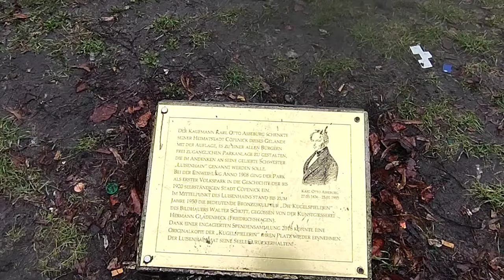Der schönste Bezirk Berlins - ein Spaziergang durch Alt - Köpenick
Alt-Köpenick ist die älteste Straße im heutigen Berliner Ortsteil Köpenick. Sie wurde gegen Ende des 12. Jahrhunderts bei der Siedlungsgründung von Coepnick als einzige Straße für die ersten Bewohner der Dienstsiedlung des Schlosses Köpenick und Zugewanderte angelegt.

Folgt Etieholinos Life für weitere spannende Vlogs

Beauty:
+ Sante bei Flaconi :
Fitness:
+ Body Attack:
Links für eure nächste Reise
+ Flixtrain
FlixTrain: Buche günstige Bahntickets und reise mit dem Zug
+ Booking.com für eure nächste Berlin Reise